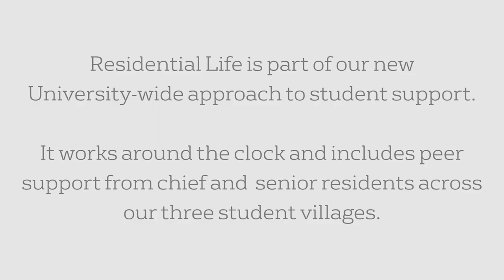An introduction to Residential Life at the University of Bristol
Vanessa Wilson, Bristol SU Student Living Officer, meets the Heads and Deputy Heads of Residential Life at the University of Bristol. They give an introduction to the support and community building available to students living in our residences.